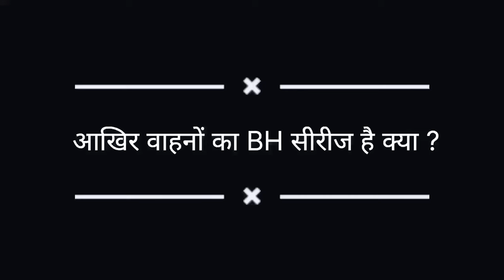BH सीरीज नम्बर_भारत सीरीज नम्बर प्लेट_वाहन रजिस्ट्रेशन_BH-Series Number Plate_BH Number Plate